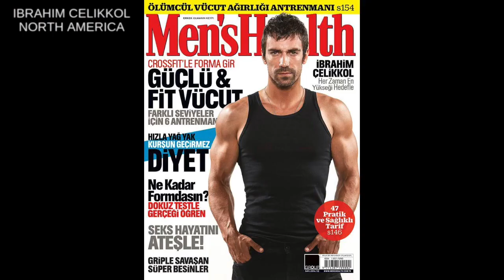Ibrahim Celikkol ❖ Men's Health ❖ BTS ❖ English ❖ 2019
Go behind the scenes with Ibrahim Celikkol for his December 2014 photoshoot for Men's Health Turkiye Magazine.

-Audio replaced by same song (better quality): David August - On My Mind.
-Minor video editing by Ibrahim Celikkol North America